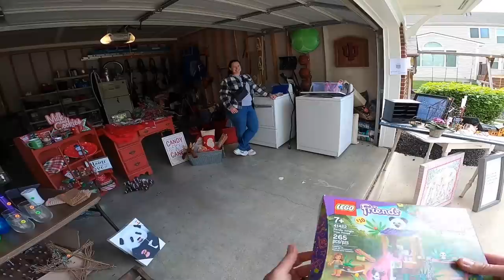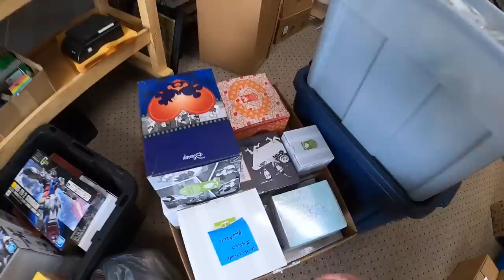I Wanted ALL of Them!